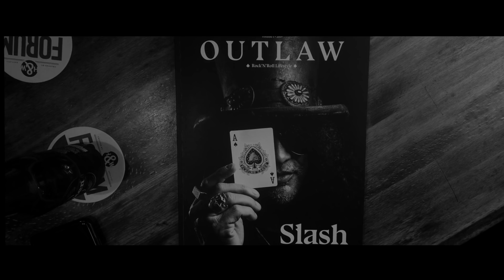DEF LEPPARD - Joe Elliott - This Is How I Roll Pt. 1 & 2 (Always Outlaw Films Presents)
Always Outlaw Films Presents: Joe Elliott Part 1 & 2

Pt 1 & 2 of Outlaw interview with Joe for a chat about the first song he ever wrote and his unwavering passion for music.

"There was nothing else to do in Sheffield except work in a factory or become a bank robber or something or join a band and that one seemed way more appealing to me"